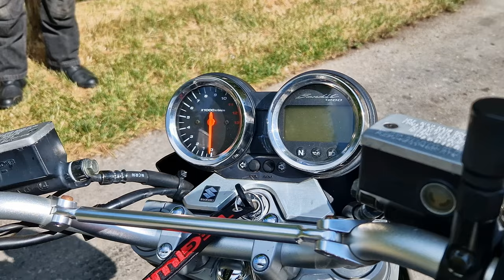TWIN HEADLIGHT CONVERSION Suzuki Bandit 1200 **Most Effective DIY MOD?**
"It has made it more street fighter style"

Hello world!

Welcome back to the Suzuki Bandit 1200 project!

Today, we are modernizing this classic styled bike back to bring it a bit more towards the modern day with a relatively simple, DIY modification.

Twin headlight conversions appear to be a popular mod among this style of bike (Suzuki Bandit, Honda Hornet etc) so we wanted to find out if this effective mod can be done easily at home.

So, join us as we tear apart Kenny's new to him, Bandit 1200, and let us know what you think of this mod.

USE CODE: ACCELERATETGR

LICENSES - AEI (on behalf of NCS); ASCAP, Featherstone Music (publishing), and 1 Music Rights Societies